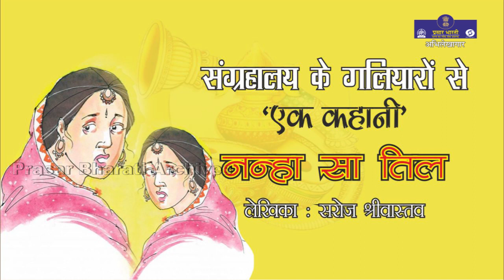Nanha Sa Til | Ek Kahani | Sangrahalaya Ke Galilyaron Se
रूप रेखा
रेडियो प्रोग्राम: संग्रहालय के गलियारों से-69
खंड - एक कहानी;
शीर्षक- 'नन्हा सा तिल'
लेखिका- सरोज श्रीवास्तव

वर्णन:- जीवन में कुदरत अनेक करिश्मे दिखाती है। एक ही रूप के दो व्यक्तियों का होना भी किसी करिश्मे से कम नहीं । जानी-मानी लेखिका सरोज श्रीवास्तव ने ऐसे ही किस्से को अपनी कहानी नन्हा सा तिल में दिखाया है। दो जुड़वाँ बहनों की शादी के इर्द गिर्द घूमती है उनकी यह कहानी। उनकी शरारतें ही कहानी का केंद्र बिंदु है।

निर्मात्री - रंगोली श्रीवास्तव I
केन्द्रीय अभिलेखागार (आकाशवाणी) द्वारा निर्मित I